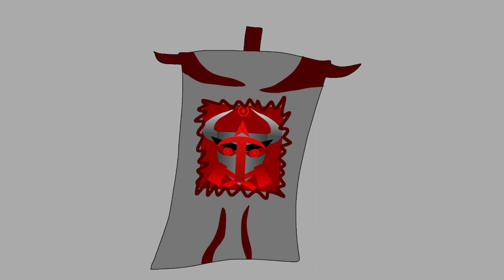Spillagers Banner!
The Spillage Bosses Will Lead Their Hordes And Armies To Destroy The Villages, Well, When It Is The Final Battle, It Gonna Be Colossal Walls of Village.

The Illager Bosses Are Difficult To Players Who Cannot Defeat The Forcefields Only The Raiders Remaining.